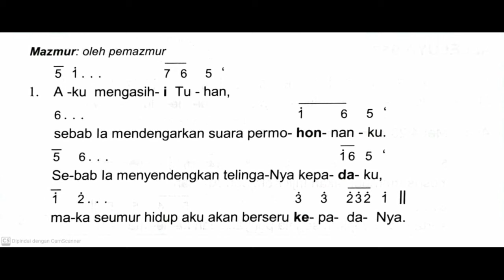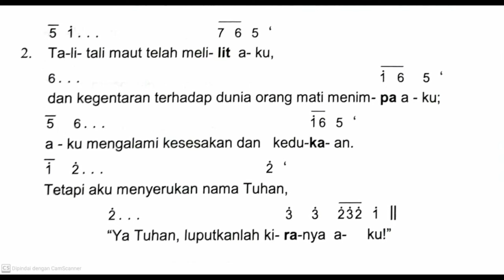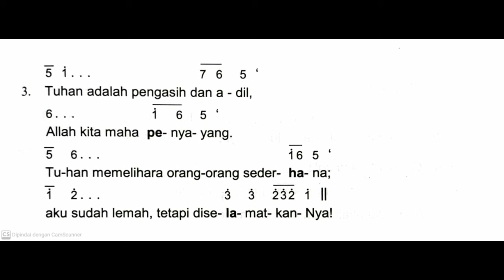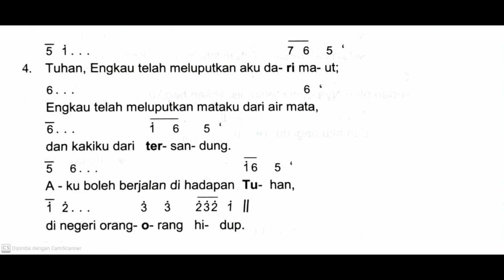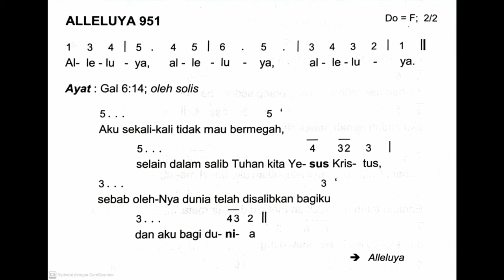[Edisi Baru] Minggu, 15 September 2024 - MINGGU BIASA XXIV (Dua Puluh Empat) - Mazmur Tanggapan - B